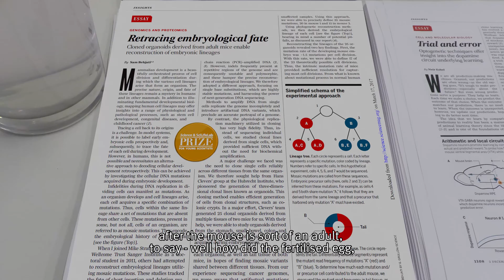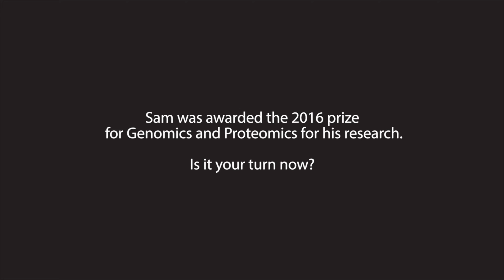Sam Behjati -2016 Genomics and Proteomics Category Prize Winner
Sam Behjati, Wellcome Trust Sanger Institute, UK was the 2016 Genomics and Proteomics Category Prize Winner. His winning essay was titled: "Retracing embryological fate – Cloned organoids derived from adult mice enable reconstruction of embryonic lineages". Listen to him discuss the experience of winning the Science and SciLifeLab Prize for Young Scientists.